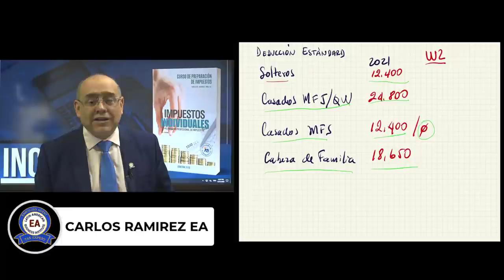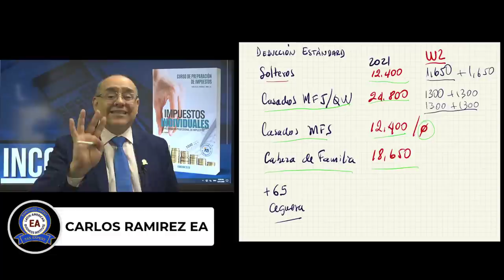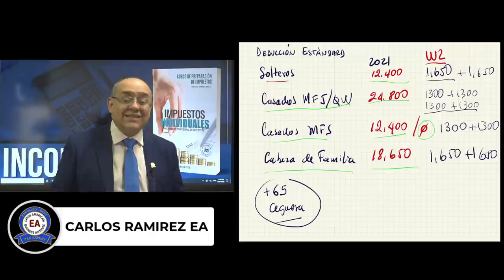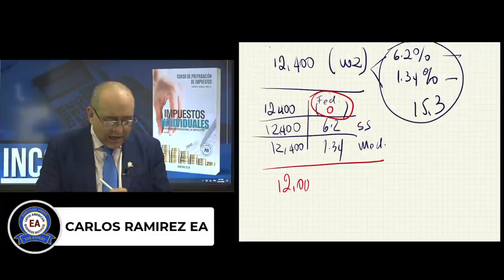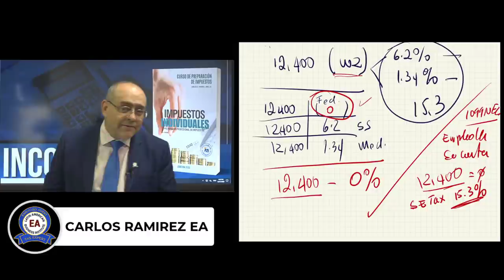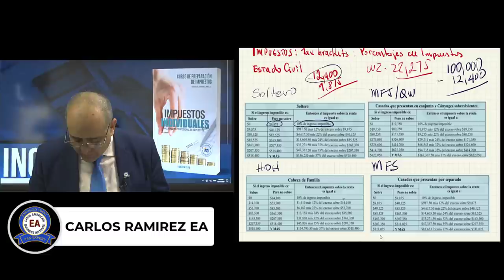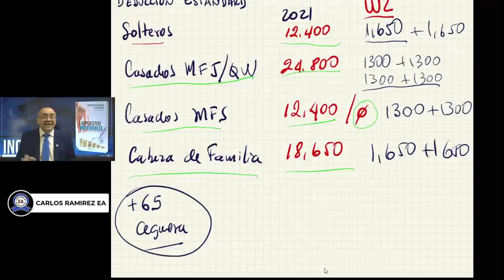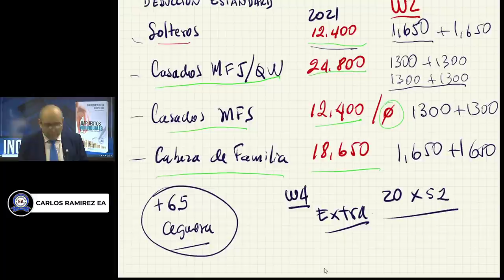Prepare su Propio INCOME TAX en Tiempos de PANDEMIA Parte II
Preparación de Impuestos personales en tiepo de PANDEMIA
El objetivo es que usted prepare sus propios impuestos y ahorre dinero.